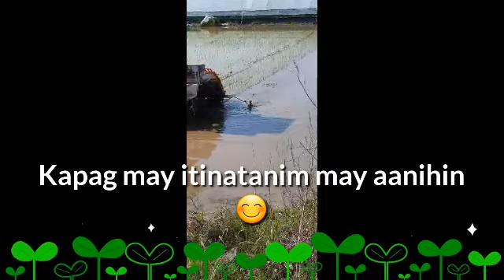RICE PLANTING IN BUYEO SOUTH KOREA/PAANO MAGTANIM NG PALAY DITO SA KOREA?.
Hi guys gusto ko lang share sa inyo paano magtanim ng palay dito sa korea...Enjoy watching..